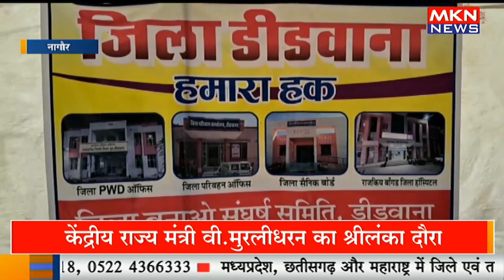डीडवाना को जिला बनाने को लेकर अनिश्चितकालीन धरना शुरू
MKNNEWS,chhattisgarh anganwadi workers strike,anakapalli district,district,nagaur district,rajasthan jail prahari strike,nagar nigam karmachari strike,jail prahari mess strike,jabalpur nagar nigam staff strike,nagar nigam strike,anand pal singh didwana history,didwana,jabalpur nagar nigam staff strike news,jai prahari hunger strike,bhilai nagar nigam strike,didwana nagaur rajasthan,anand pal singh didwana photo,gang rape in didwana,nagaur didwana news